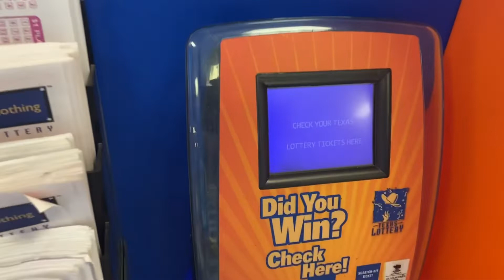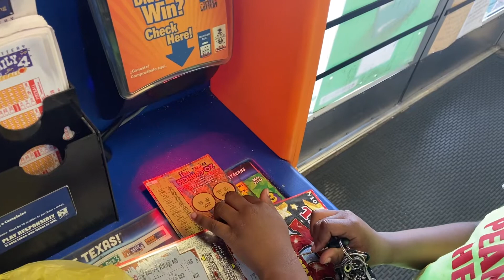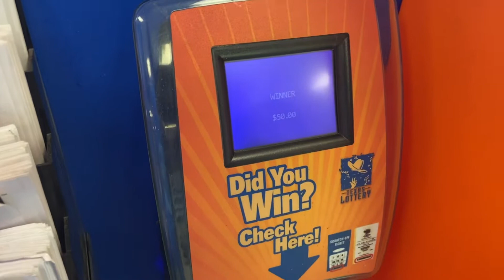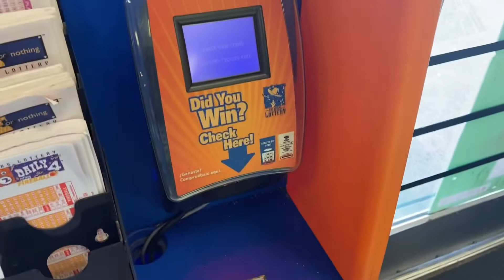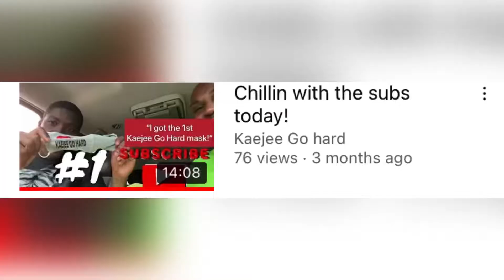These kids have a gambling problem!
These kids love scratching lottery tickets! Let’s see what we won today!
At this time we have 911 subscribers and the date is 09-11! We are making great progress towards our goal of 1000 subscribers! I am going to continue to drop daily vlogs and remain positive and sucka free! This channel is 6 months old today and a lot of people thought that this wasn’t something that I was going to stay consistent with… WRONG!
We still Goin Hard , and will continue to do so!